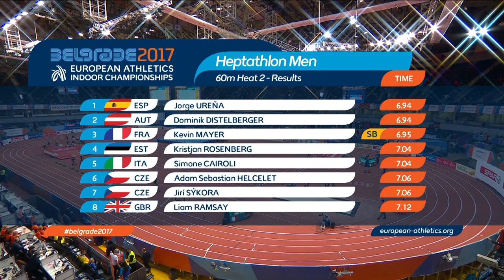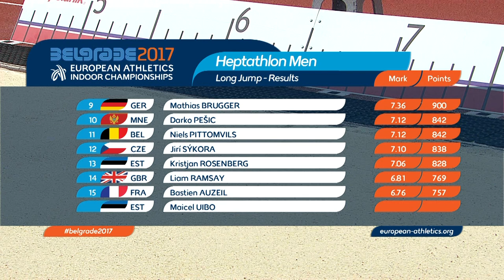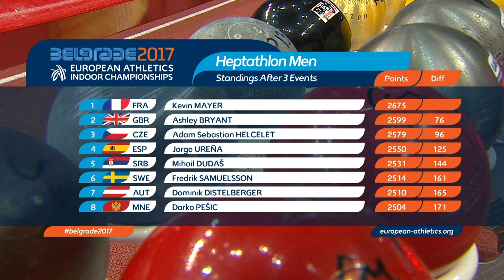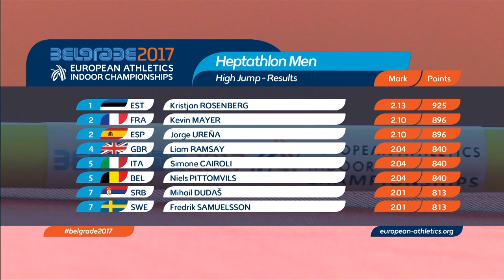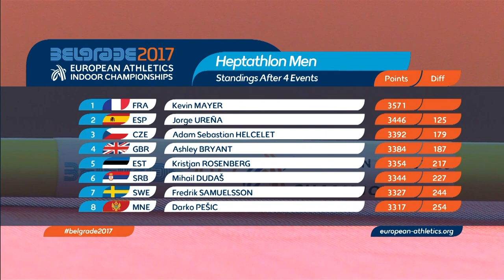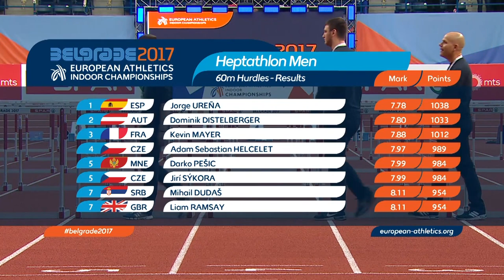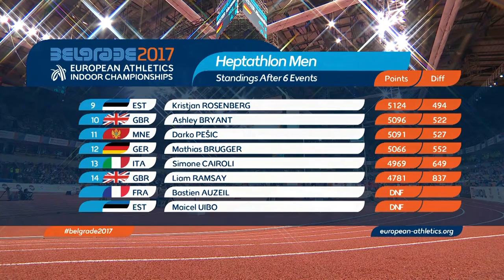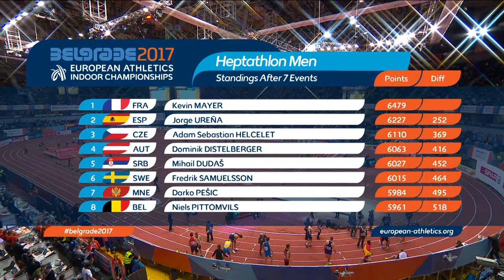Record BREAKING Performance - Road to Gold: Kevin Mayer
7 Events of PURE performance. Relive Kevin Mayer's European Record breaking Heptathlon performance in Belgrade 2017.